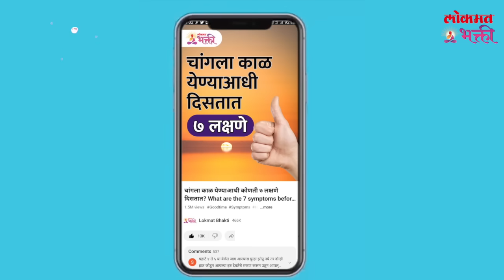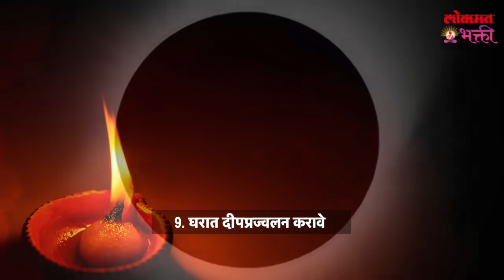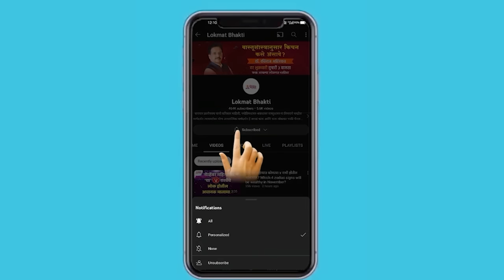Amavasya 10 Upay : Chidchid, Ajarpan, Nakaratmak Urja Sampavanyache Upay amavasyatips | SG3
Amavasya 10 Upay :  Chidchid, Ajarpan, Nakaratmak Urja Sampavanyache Upay